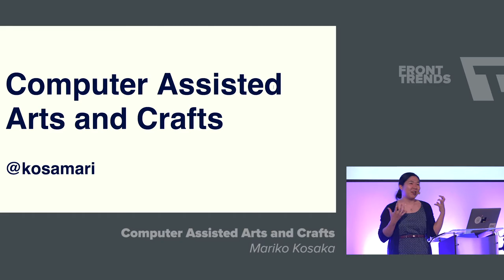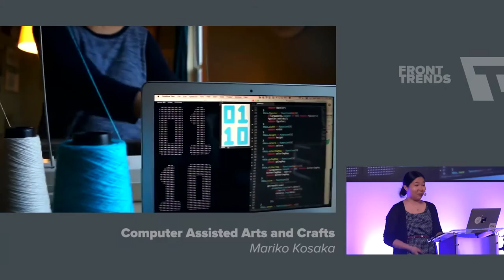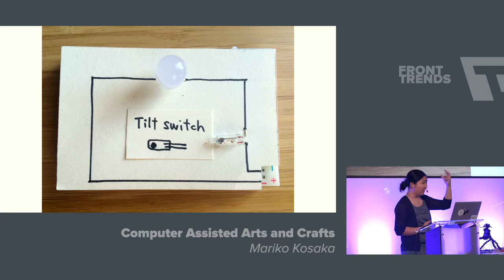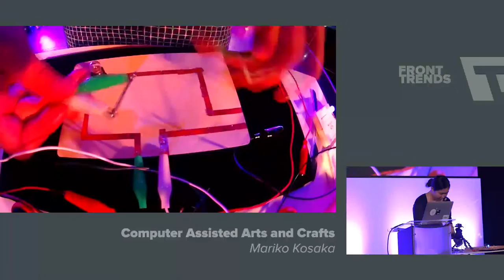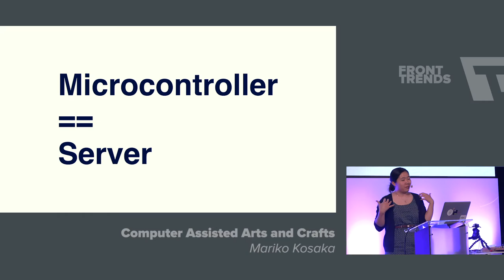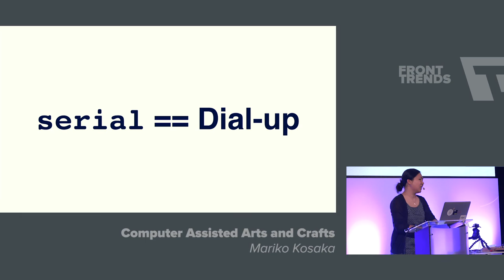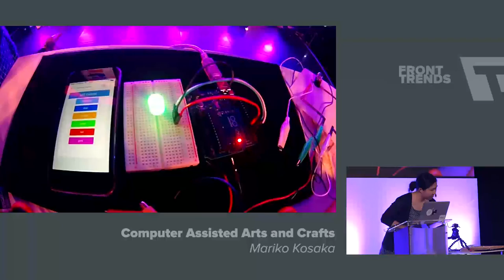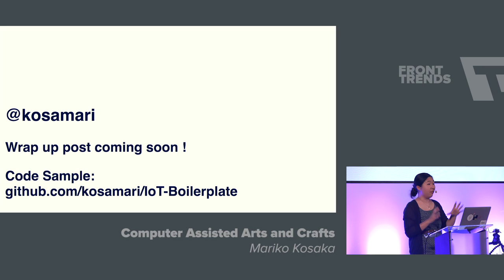Computer Assisted Arts and Crafts – Mariko Kosaka / Front-Trends 2016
What do you think of when you hear the term “Arts and Crafts”? You may think yarns on needles or fabric on hoop. But process of making crafts like knitting and embroidery is quite arithmetical. It is a process of figuring out logic and tweaking variables.

This sounds all familiar to the web developer. Can we incorporate what we do with computers into these tactile projects like knitting?

In this talk, we'll look at how you can apply your dev skills to your craft project, and what doing crafts can teach you about front-end development.